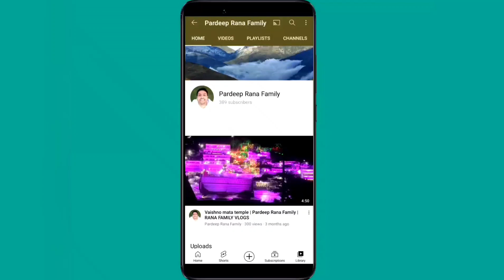Goverdhan ke din dekhiye sab kahaan gaye | RANA FAMILY VLOGS | Pardeep Rana Family